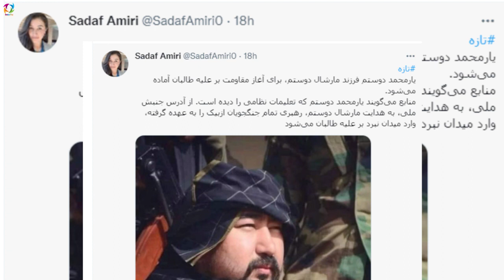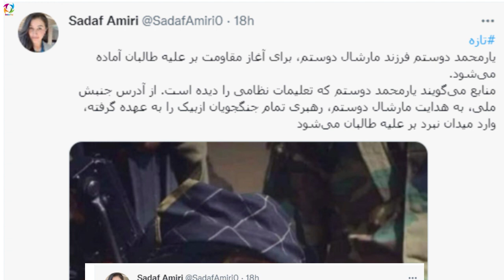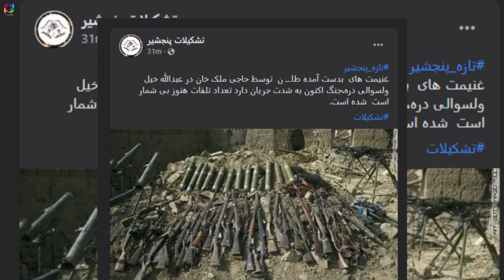عاجل یار محمد دوستم به احمد مسعود دومی مبدل شد